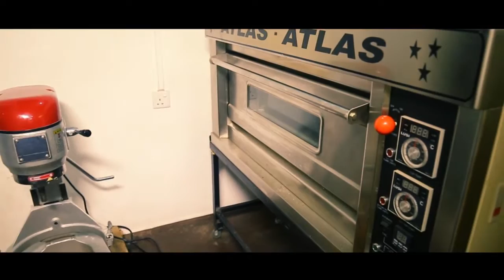HDFC Bank SME Loan, commercial Documentary With Mr. R.J DE Silva Chairman Of HDFC Bank.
This is the comment of HDFC Banks Chairman, Which were their services and How it's working with the economy.

Screen Writer & Director - Nayana Dasun Liyanage
DOP - Shirly Sandaruwan
Editor - Chandana Liyanage
Production Manager - Thanuja Lanka
Graphics & Animation - Udara Kumuditha
Still Photographer - Oshan Viduranga
Narrator - Edward Dominikoon
Audio Recording - Rashitha Madhuranga
Camera Asst - Oshan Viduranga,
Crew - Mahesh Chathuranga, Madhusanka

Agency - NIRMĂNA Creation